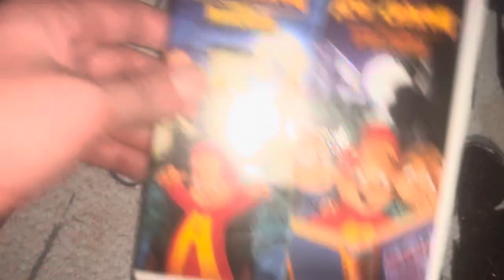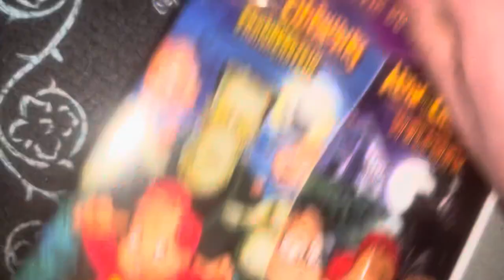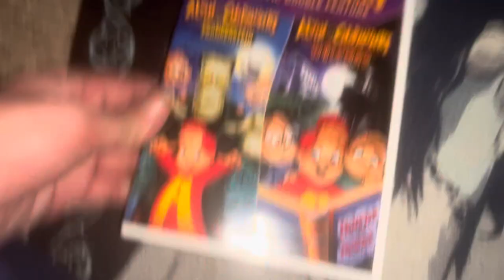Alvin and the Chipmunk Meet Frankenstein,Alvin and the Chipmunk Meet The Wolf man DVD Un Boxing